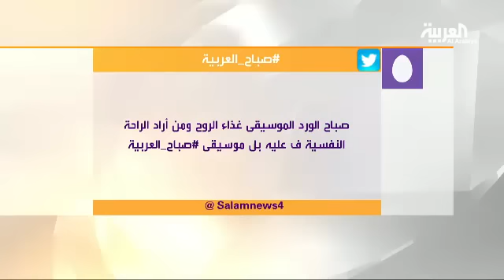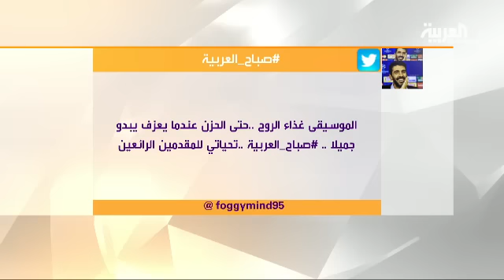للموسيقى تأثير إيجابي على صحة الإنسان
للموسيقى فوائد لاحصر لها على الصحة النفسية والعقلية، وبالتالي الجسدية
فهي بحسب الكثير من الدراسات تساهم في التخفيف من الاكتئاب والقلق وتحسين المزاج وزيادة الانتاجية في العمل، كما تساعد على مكافحة الاجهاد والتعب ومنح اعلى درجات التركيز